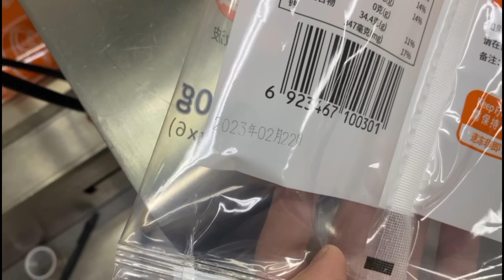UV LASER MARKING MACHINE